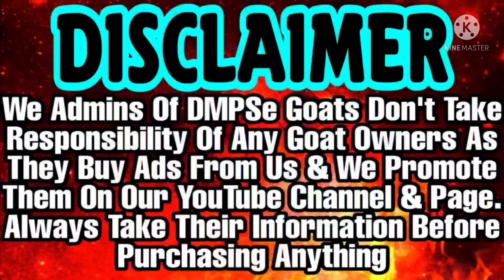Sabse Saste Me Top Quality Huge Kota Male From Jungle | 39 Height Ka Kota | Budget Series 2022